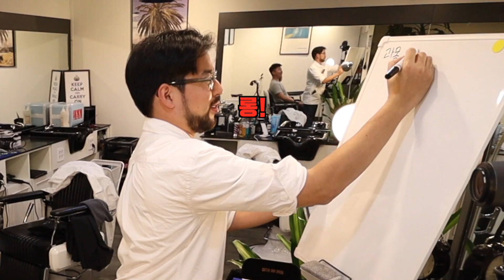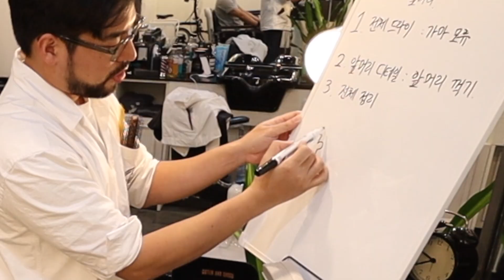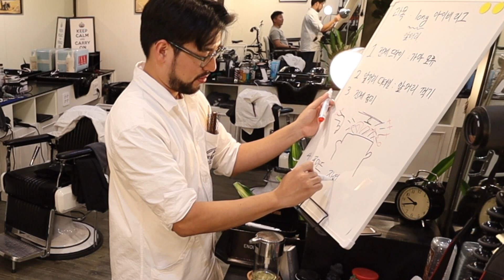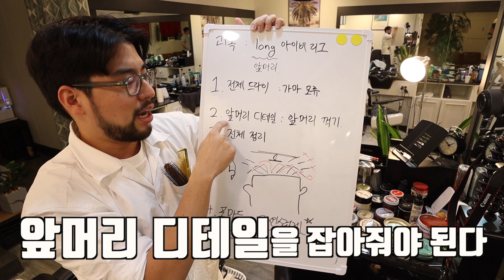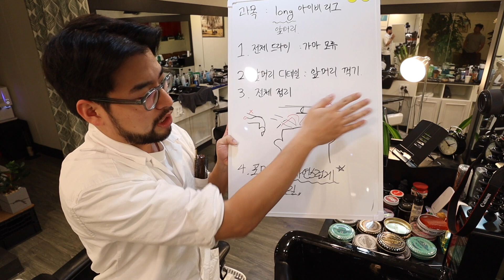[산타스터디#2] 반년만에 성공, 똥손 손님 롱아이비리그 드라이, 셋팅법 다 알려드렸습니다.